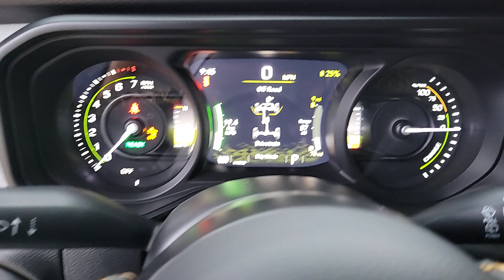2024 Jeep Wrangler_4xe Willys IL Chicago, Evanston, Highland Park, Deerfield, Northbrook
New 2024 Jeep Wrangler_4xe Willys available at Fields CDJR of Glenview located in 2800 Patriot Blvd, Glenview, IL, 60026. Servicing the Chicago, Evanston, Highland Park, Deerfield, Northbrook area.